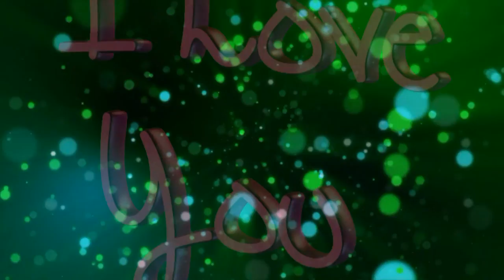Поздравляем Виктора с днем рождения - Видео Открытка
Поздравляем с днём рождения ! арТзаЛ
Желаем счастья, успеха и здоровья - Любим !
Автор видео и аранжировки - Александр Травин. Roland E-50.
Россия - Санкт-Петербург.
Happy Birthday!
We wish you happiness, success and health - a favorite!
Video by and arrangements - Alexander Travin. Roland E-50.